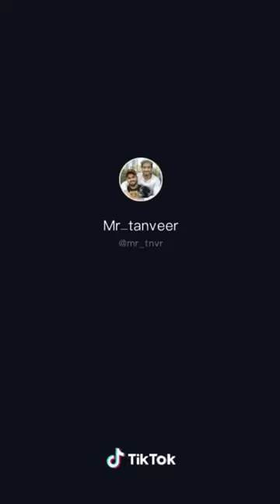New TikTok Video 2020 Mr faisu v s Hasnain Let1080P HD